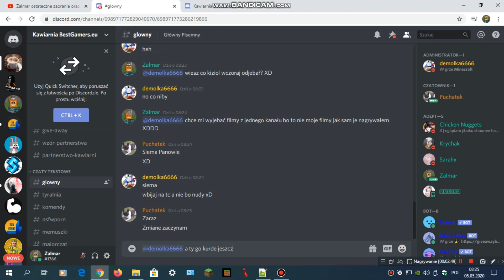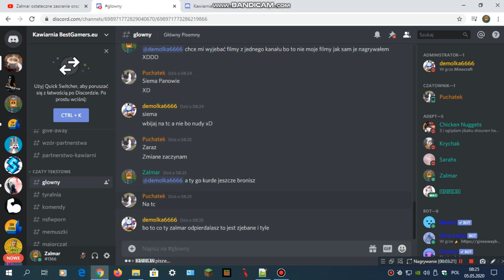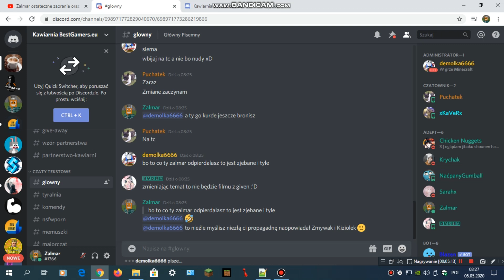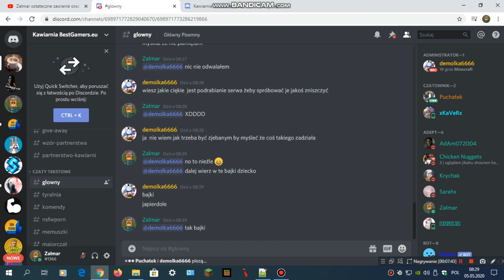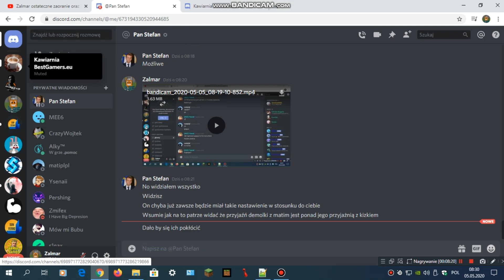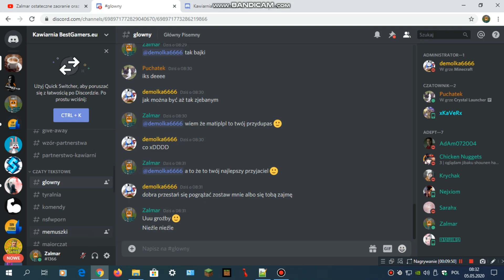demolka6666 to psychol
Nic dodać nic ująć 😊